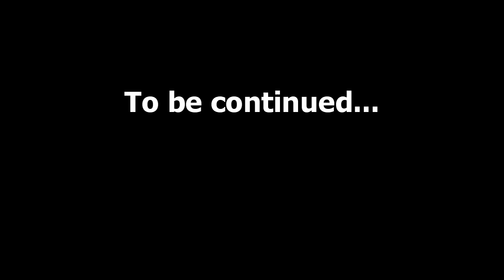Defiant Roleplaying Game review Part 1 of 6: Introduction and Overview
-Residence of Evil - Abandoned World